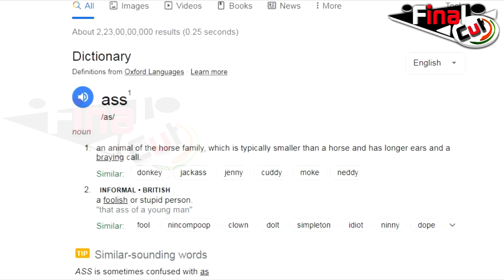Bigg Boss: दो दिन से Abhishek को A*s कह रही Manara , क्या होता है इसका मतलब | Manara-Abhishek Fight